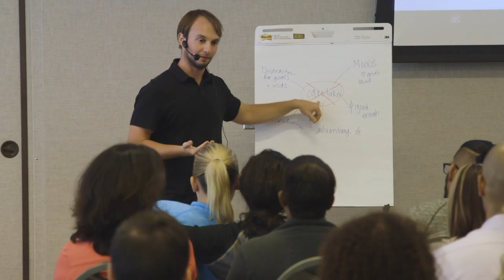23 years of lessons in 2 minutes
Special Thanks to Ana Conlin for all of her wonderful work behind the scenes.

Special Thanks to Carolyn Rim for inviting me to speak at her event.